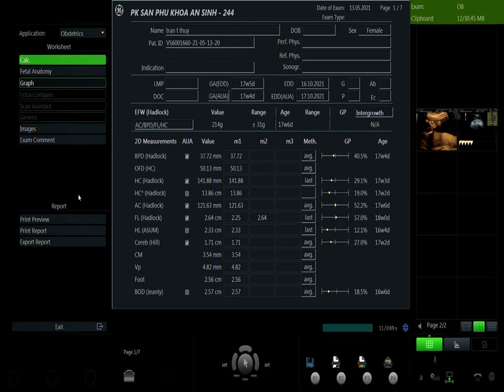TRẦN THỊ THÚY 13 05 V1